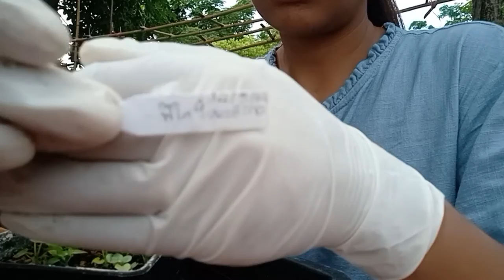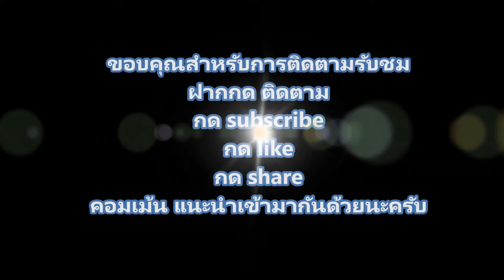แยกฟิโลเดนดรอน ใบมะละกอ ลงกระถาง/เที่ยวเพลิ๊นเพลิน Tiewploenploen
ไม้ฟอกอากาศ กำลังได้รับความนิยม เลยลองเพาะเจ้าฟิโลเดนดรอน ใบมะละกอ จากเมล็ด ได้ผลเป็นอย่างดี